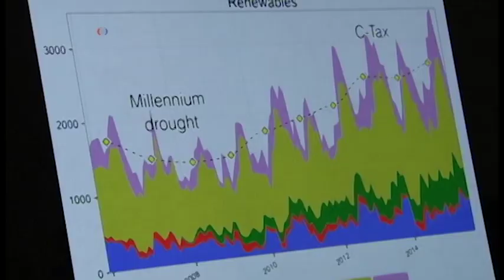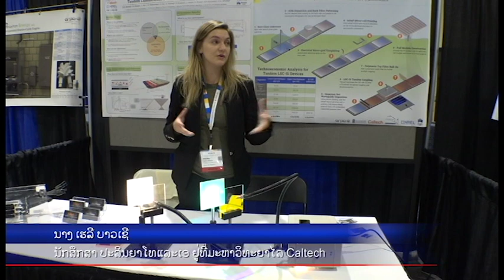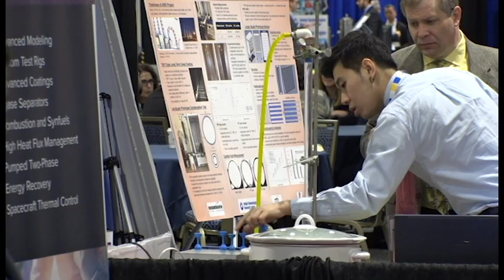ກອງປະຊຸມ ດ້ານພະລັງງານ ປະຈຳປີ ວາງສະແດງ ເທັກໂນໂລຈີໃໝ່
ທີ່ກອງປະຊຸມສຸດຍອດນະວັດຕະກຳໃໝ່ດ້ານພະລັງງານ ທີ່ຈັດຂຶ້ນສາມ ວັນໃນສັບປະດານີ້, ເຊິ່ງຖືກຈັດຂຶ້ນທຸກໆປີ ໂດຍອົງການໂຄງການຄົ້ນຄວ້າທີ່ທັນສະໄໝ ຂອງກະຊວງພະລັງງານ ສະຫະລັດ, ຫຼື ARPA